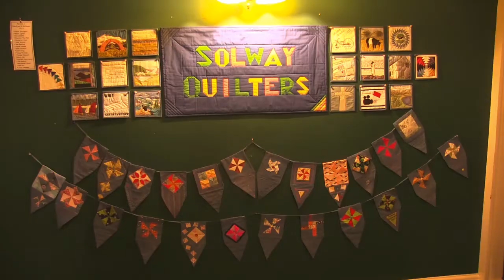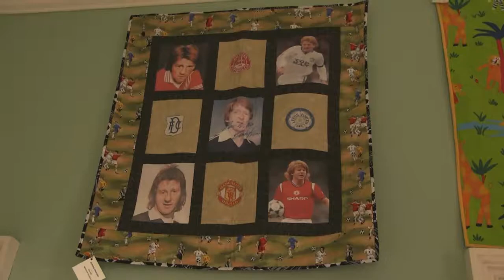Shambellie House Quilt Show Medium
Quilt exhibition at Shambellie House, Dumfries & Galloway.